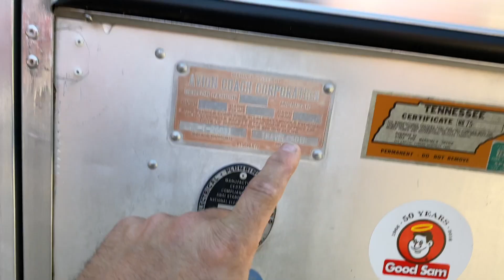Why Did I Buy Another Avion?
There are a lot of things to consider when buying an RV. Length, weight, floorplan, durability and resell value! For me, this Avion, strongly checked off a lot of those boxes!